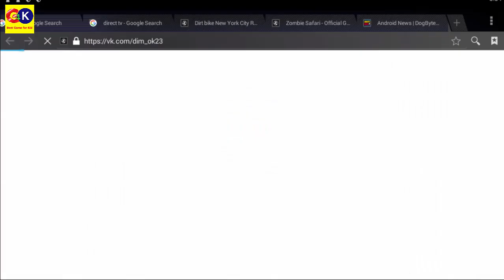Stickman Jailbreak X ✓ Android IOS GamePlay